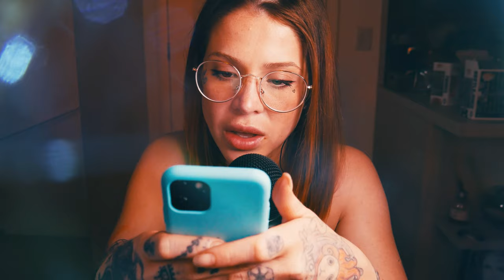ASMR - Contando História - Rapunzel